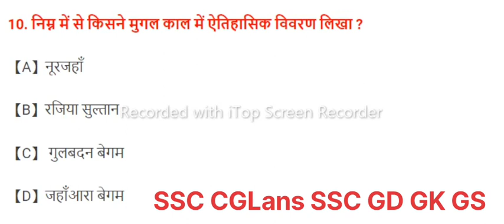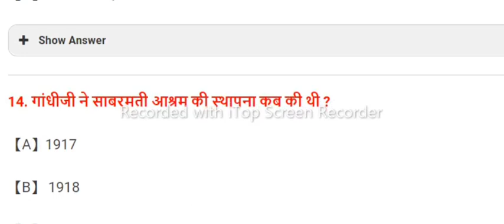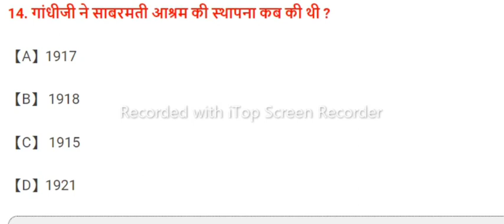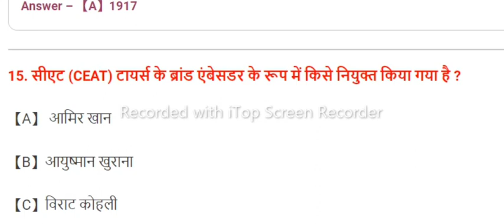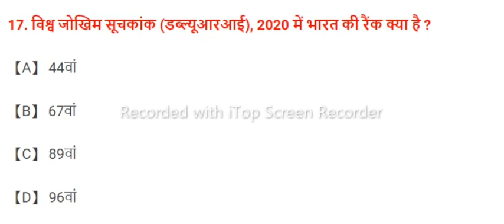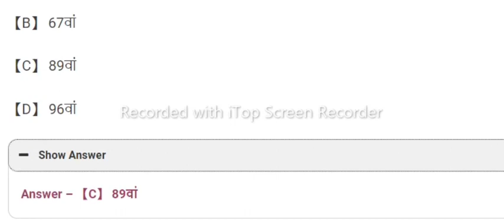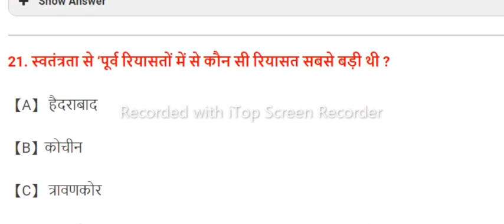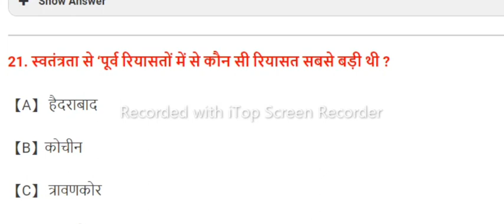SSC GD GK GS || Special Class || पेपर में यही आएगा || Part -3 || important Questions 💯💥